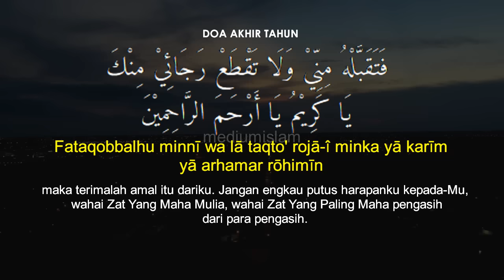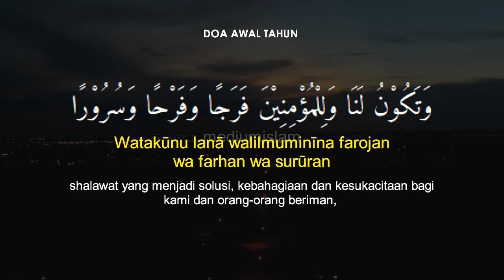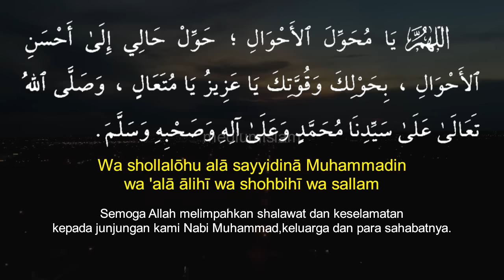DOA AKHIR TAHUN DAN AWAL TAHUN 2025 Hijriyah 1446 - Full Teks Arab Latin dan Bahasa Indonesia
1Januari 2025 bertepatan dengan tanggal 1 Rajab, Bulan yang memiliki keutamaan yang didalamnya kita dianjurkan untuk memperbanyak amalan bulan rajab, seperti puasa rajab, doa, dzikir dan taubat.
1 Muharram 2024 Jatuh pada tanggal 7 Juli 2024. Semoga di tahun baru hijriyah 1446 ini, kita lebih baik dari tahun-tahun sebelumnya.
Silahkan bagikan video ini kepada keluarga dan kerabat, semoga memberikan manfaat untuk semua. aamiin.

Topik Terkait:
doa akhir tahun dan awal tahun 2024
doa akhir tahun dan awal tahun 2025
doa akhir tahn dan awal tahun hijriyah
doa tahun baru hijriyah 2024
doa awal tahun dan akhir tahun
doa akhir tahun latin dan artinya
doa ahir tahun islam